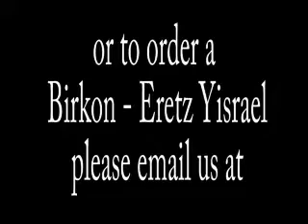What is Torath Eretz Yisrael?- Interview with Rabbi David Bar-Hayim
Interview with Machon Shilo's Rabbi David Bar-Hayim

Daas Torah-Black and White? Hear Rabbi David Bar-Hayim speak on this important topic: